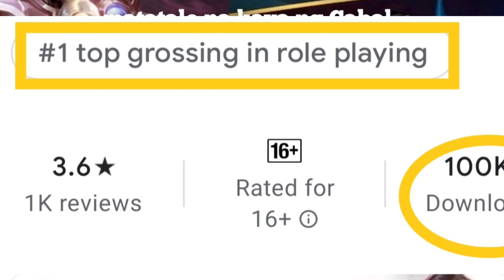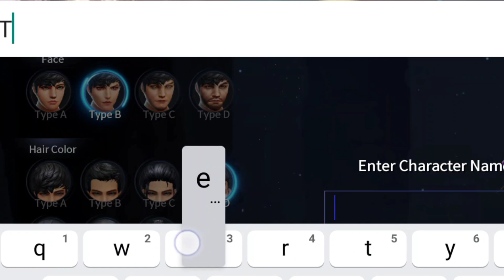Cabal Mobile Vs Mobile Legends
ang video na ito ay comparison sa popularity ng Cabal Mobile at Mobile Legends hindi ito base sa gameplay dahil alam naman natin na magkaiba sila ng gameplay.